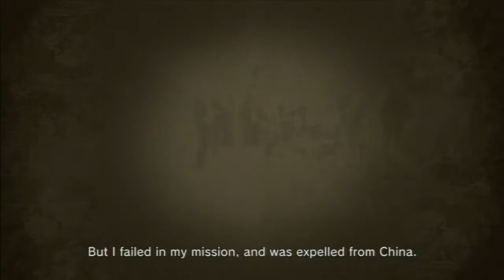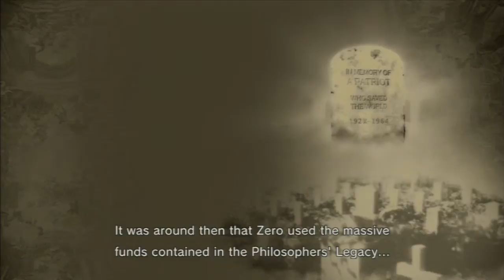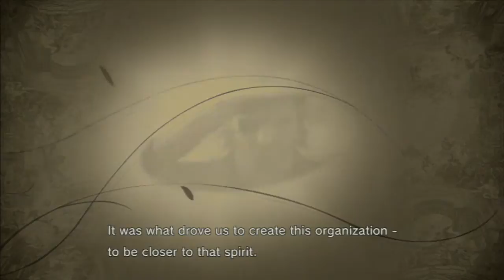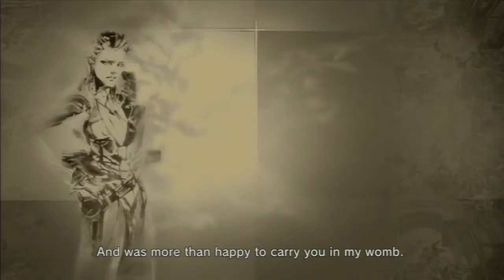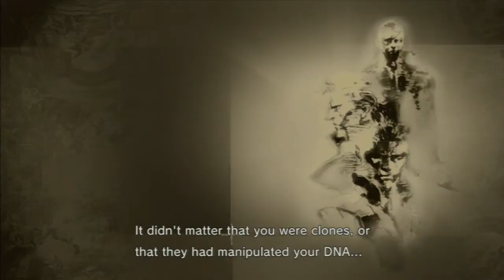Let's Re-Play Metal Gear Solid 4: Guns of the Patriots Part 4 (Part 20)